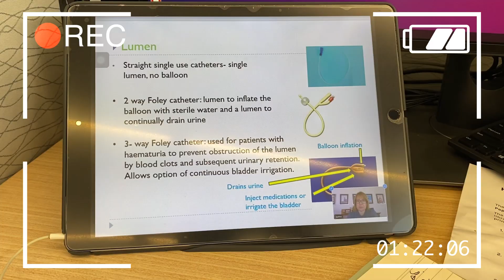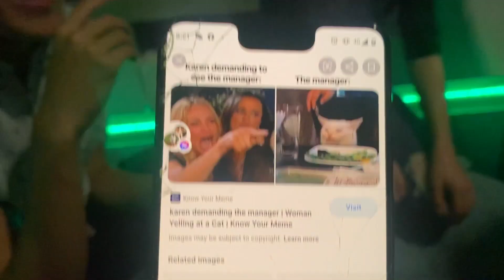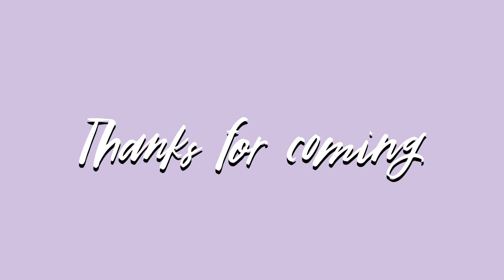PRODUCTIVE WEEK IN MED SCHOOL (Australia) | Inserting catheters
Hey  everyone! In today’s video I take you on a week in my life vlog! In this med student / med school vlog I learn how to do a catheter in the simulation lab, spend time on the wards, enjoy all my tutorials and have a good and relaxed weekend with friends. Hope you enjoy this realistic view :)

I'm not your average a medical student studying at the University of Melbourne (Unimelb), Australia. I got kicked out of university a few years ago and then then managed to get accepted into medicine. I'm here to show you that medicine is NOT just for some elite few. I document my life in medical school, vlog my experiences outside of university, and also make videos about GAMSAT and share some tips about medicine interviews and the admissions process.

📫 Contact: If you have any questions, feel free to do so by leaving a comment on any of my YouTube videos, or by following me on Instagram @aesthetic_academic and sending me a DM from there.